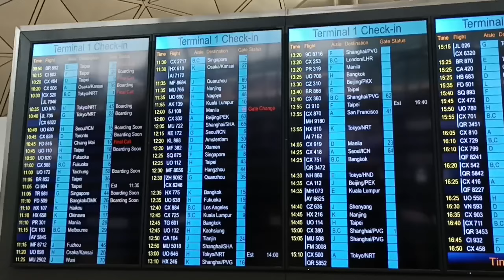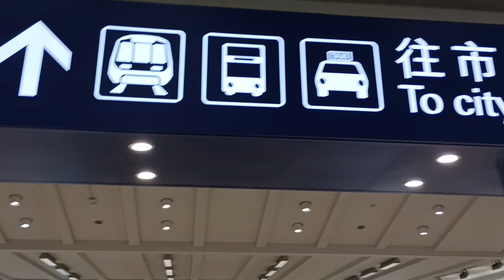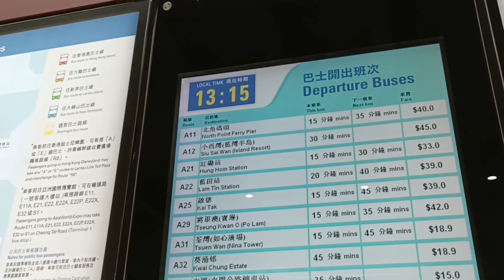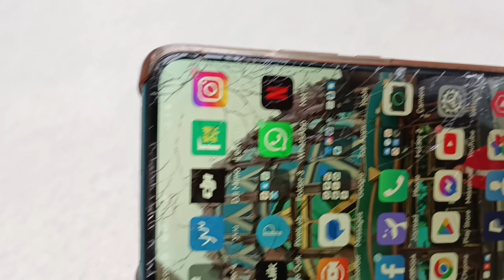Naghatid Kami SA airport!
dahil nagkataon na holiday namin dito s hk at pauwe SA Anna SA Pinas hinatid namin ni sis Mai SA airport..at maulan Ng araw na Yan nagtambay Kami Ng half-day Jan SA airport at nanuod Ng paalis na airplane haha.